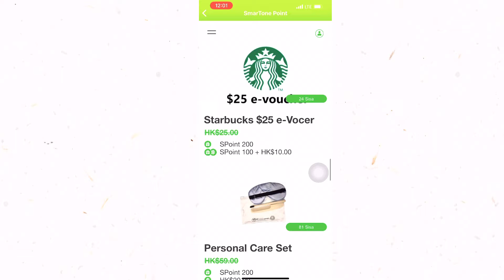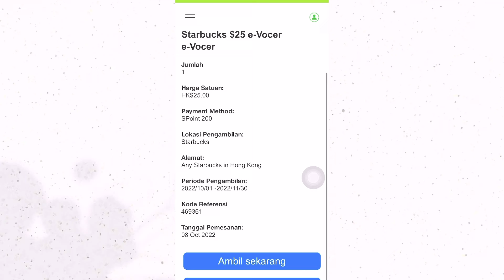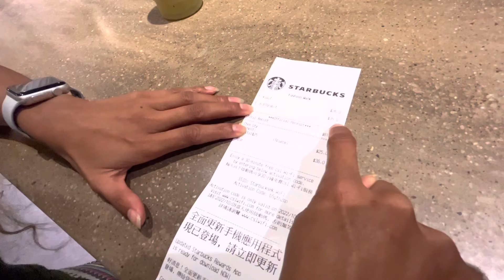Belanja Pakai SPoint~ Dapat E-Voucher $25 di Starbucks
Kabar Gembira!

Mulai sekarang teman-teman bisa mendapatkan E-Voucher dari Spoint di aplikasi Akun Sim Sahabat Setia SmarTone, salah satunya yaitu Starbucks dan Cafe de Coral.
Dengan Spoint 200 teman-teman bisa mendapatkan e-voucher senilai $25 di Starbucks.

Selain itu masih banyak produk-produk menarik lainnya yang bisa ditukarkan dengan Spoint. Jadi, silakan cek produk apa saja yang bisa kita tukarkan di aplikasi Akun SIM.

❤️Dee